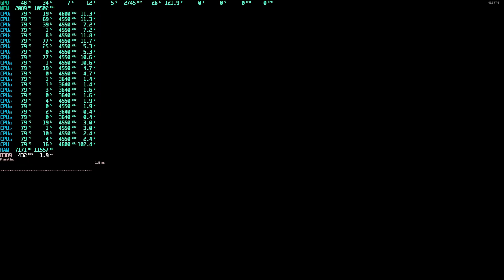Half Life 2 Lost Coast FullHD,1080p benchmark r9 5900X,RTX 4090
RAM:Netac Shadow 32Gb DDR4 3200MHz
CPU:AMD Ryzen 9 5900X
GPU:GIGABYTE GeForce RTX 4090 GAMING OC